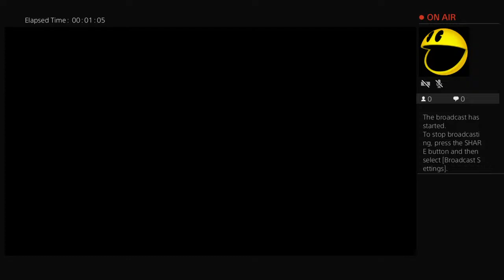Gav1nRees's Live PS4 Broadcast Galaxy-X Beam Overload test